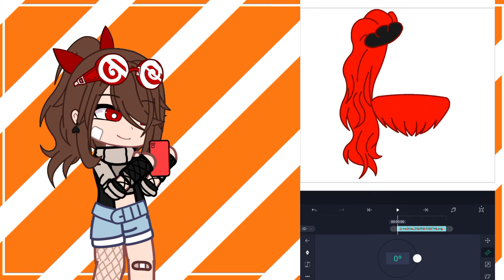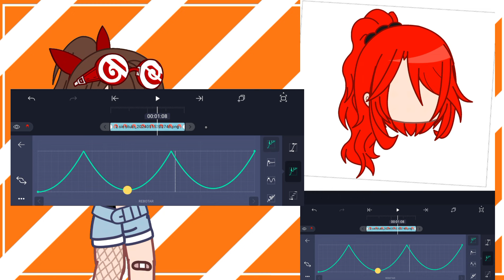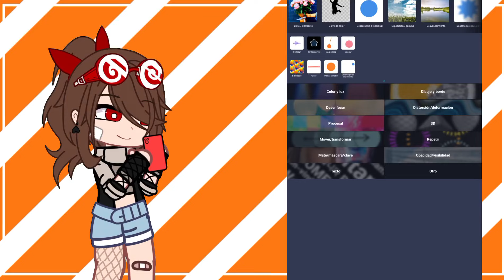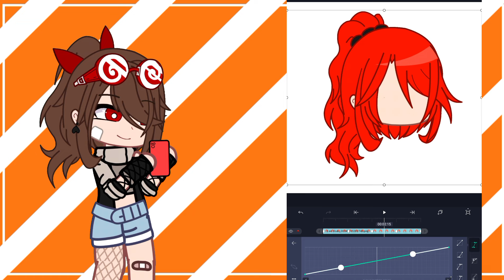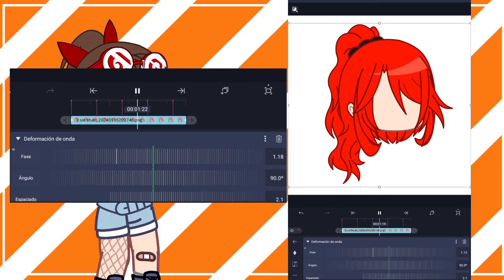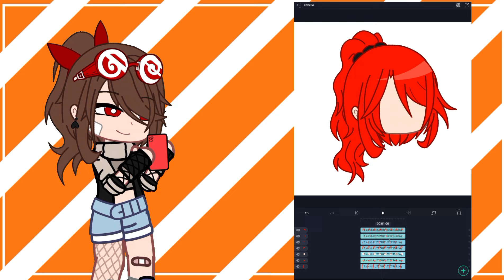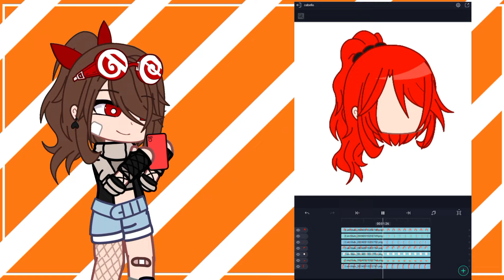-*How to animate hair*- [Tutorial] //Gacha club// 🪼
~Time:
0:00 Welcome
0:38 Form 1
3:13 Form 2
5:46 Form 3
6:54 Form 4
8:15 End

[Frequently asked questions:

✨With what app do you edit?✨
-Aling Motion
-Cap cut
-Ibis Paint x
-Gacha Club (Gacha Nebula or Plus)

- 16 years old

-Peru pe causa

Call me Sof or Yane ahre 🕴️